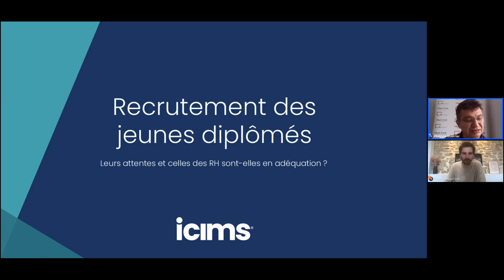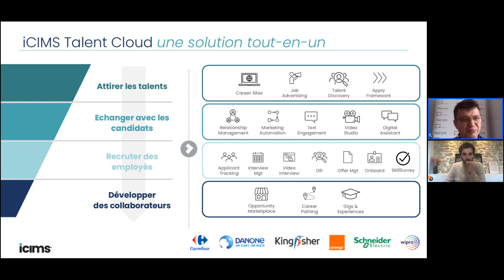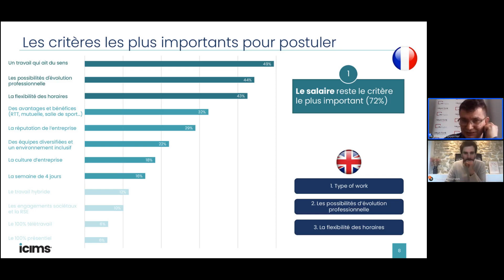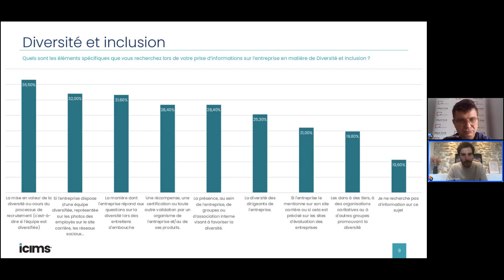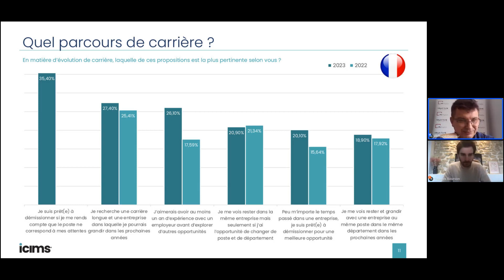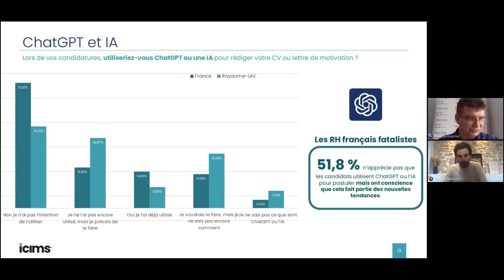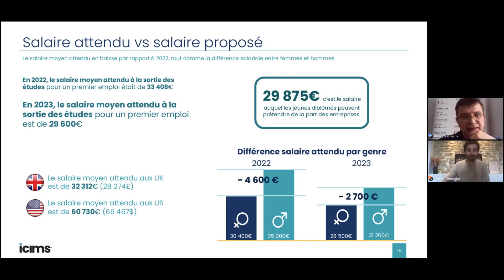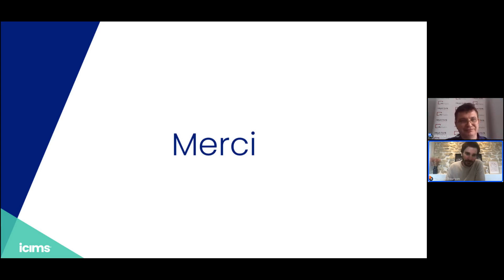Webinar iCIMS en replay: "Recrutement : les attentes des jeunes diplômés et des RH en adéquation ?"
Dans ce webinaire News Tank RH - RH Matin organisé le 11 mai 2023, notre partenaire iCIMS a présenté en avant-première les principaux enseignements de l’édition 2023 de l’étude annuelle réalisée à un niveau international (France, Royaume-Uni, Etats-Unis) sur les attentes des jeunes diplômés en phase de recrutement. En attendant la diffusion prochaine de l’intégralité du rapport de l’éditeur spécialisé dans les solutions de gestion des talents en mode SaaS.
L’heure de session du webinaire a permis de faire le pont sur 3 questions cruciales dans la phase du recrutement avec l'appui de l'expertise de Thomas Bourson, Head of Marketing chez iCIMS :
- Quelles sont les attentes des jeunes diplômés ?
- Sont-elles en adéquation avec celles des DRH ?
- Comment adapter les stratégies pour attirer les meilleurs éléments ou potentiels talents dans son organisation ?